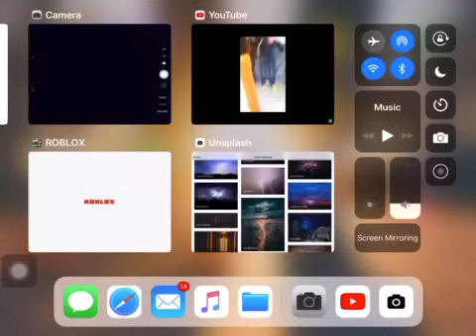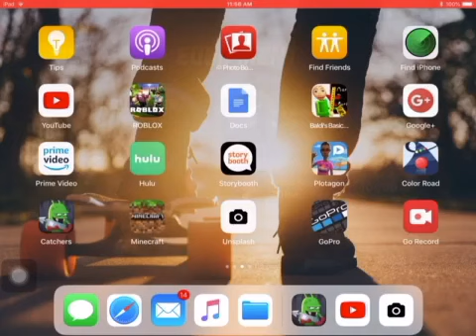me playing zombie catchers on my ipad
sorry about the no microphone it Was not turned on